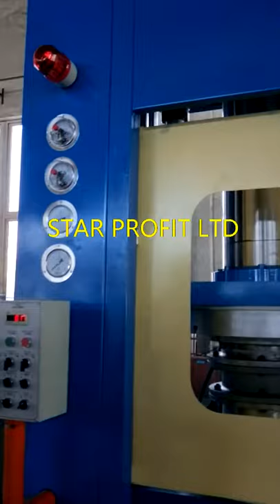Air Spring Curing Press